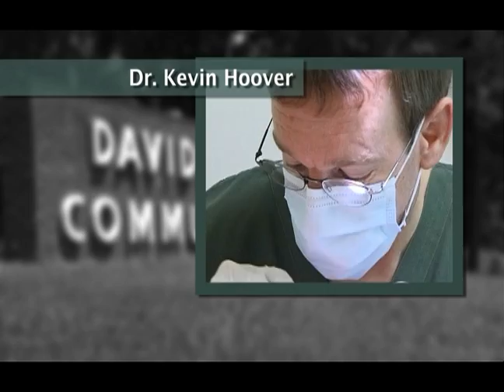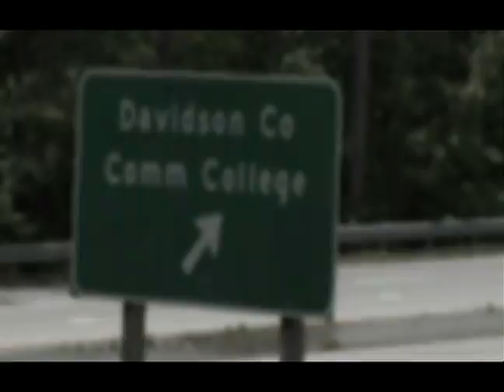DCCC - Let the Journey Begin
DCCC - Let the Journey Begin - Part 1 of 5 - Produced by The Film Foundry, Charlotte, NC.  Narration and Editing by Tim Vogel